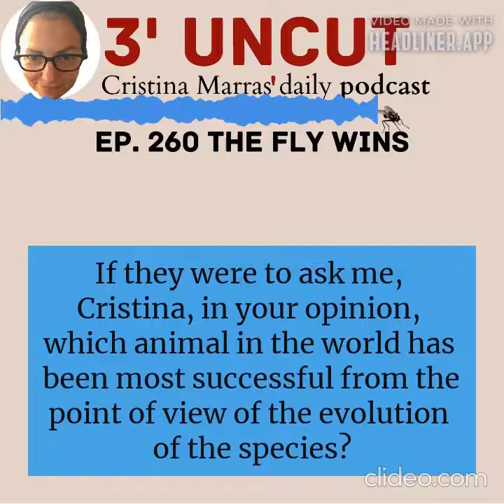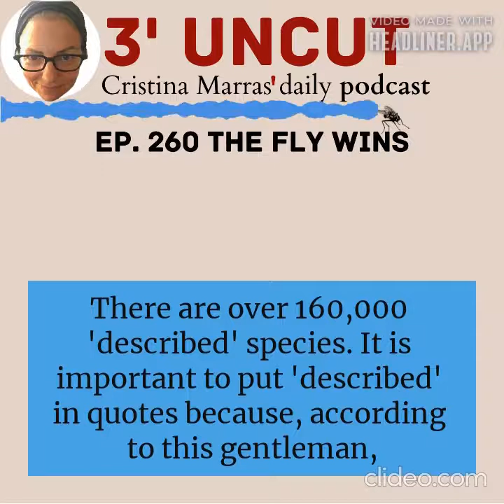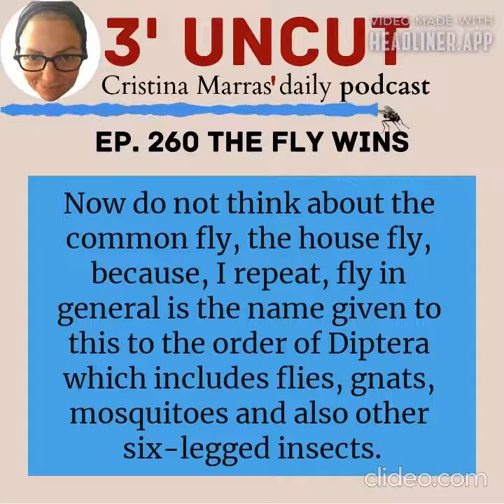3 uncut 240 The fly wins PODCAST by Cristina Marras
The world's most successful animal? The fly!
If they were to ask me, Cristina, in your opinion, which animal in the world has been most successful from the point of view of the evolution of the species? I think that the human being would come to mind, given the damage we have been able to do, but it is not the human being, strictly from the point of view of evolution the most successful animal in the world is the fly, the one that we call it 'fly' but that is actually a whole category there is a taxonomy of belonging to the order of Diptera, but let's proceed with order. Why am I telling you about flies? Because autumn is approaching, at least in this part of the hemisphere, and flies are beginning to be seen around. This reminded me of a book I heard about a few weeks ago entitled "Super Fly" with the subtitle "The Unexpected Lives of the World's Most Successful Insects". A book that I still do not think has been translated into Italian, the author is Jonathan Balcombe, I will put the link of the program notes, and what does this gentleman say? He says that precisely because of their ability to diversify, flies are the undisputed masters of our world. There are over 160,000 'described' species. It is important to put 'described' in quotes because, according to this gentleman, there are five times more 'undescribed' ones, which have not yet been observed and therefore have not been catalogued. Now the insects form 80% of the animal world, and within the category of insects, which is already the vast majority of the animal world, eh, let's say that flies occupy a considerable part, because with all their subspecies, in every moment that passes in the world there are 20 million flies... for every human being. Someone has bothered to do the math and that's about 20 quadrillion flies, don't ask me what quadrillion means because I don't know. But flies are not only annoying but are also important, in fact, flies also contribute to the pollination of flowers and fruits, and there are some species that are pollinated exclusively by flies, such as lilies and peas. Now do not think about the common fly, the house fly, because, I repeat, fly in general is the name given to this to the order of Diptera which includes flies, gnats, mosquitoes and also other six-legged insects. Yes, it is a very interesting reading because it shows us from a different point of view these little beings that at the moment we are instead so busy sending away and killing with fly-swatters on tables and all the other places in the house.